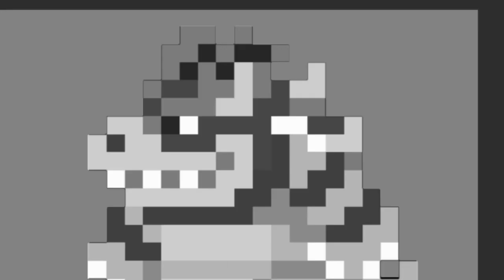super Mario Bros